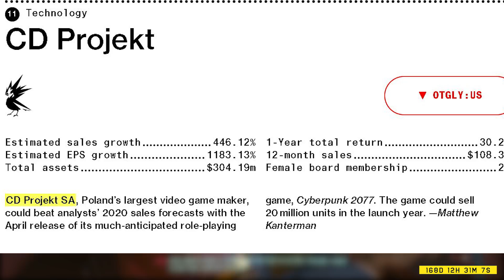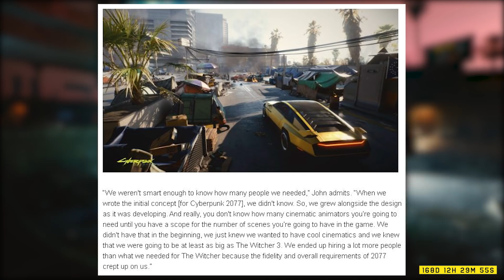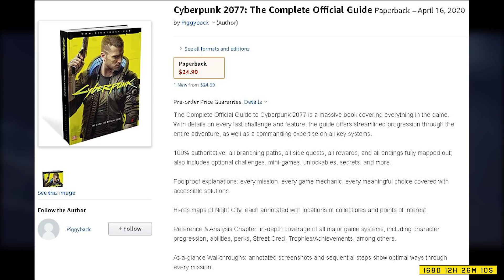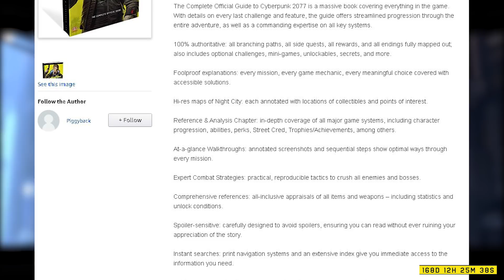Cyberpunk 2077 News - Map Size EXPANDED, Unique Crowd System & 20 Million Sales Forecast!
Has Cyberpunk 2077's Map EXPANDED Horizontally? Today we are going over some forecasts for CD Projekt and Cyberpunk 2077 in the new year via Business outlet Bloomberg, some new Cyberpunk 2077 related products available for pre-order, some more details from John Mamais, some Countdown to the Dark future episodes, some fan creations and art & more.

First let’s jump into some of the forecasts made in an article via Business news publication Bloomberg.com regarding CD PROJEKT and Cyberpunk 2077s future. CD PROJEKT snagged a spot-on Bloomberg’s 50 businesses to watch in 2020 largely due to Cyberpunk 2077, with estimated sales growth numbers just over 445% and 12-month sales being 108.34 million as per analysts.
In a brief synopsis as to why CD PROJEKT will have such astronomical numbers, Bloomberg’s Matthew Kanterman says this “CD PROJEKT SA, Poland’s largest video game maker could beat analyst 2020 sales forecasts.

Next up we have an article from Ausgamers which adds more detail to an interview we went over in a prior news episode with head of the Krakow studio John Mamais. In a question regarding recent hiring’s and the growth of CD PROJEKT RED, mamais mentions “We weren’t smart enough to know how many people we needed” “When we wrote the initial concept for Cyberpunk 2077, we didn’t know. So, we grew as the design was developing. And really, you don’t know how many cinematic animators you’re going to need until you have a scope for the number of scenes you’re going to have in the game. We didn’t have that in the beginning, we just knew we wanted to have cool cinematics and be as big as the Witcher 3.

The crowd systems we’ve seen so far are incredibly impressive and John Mamis extrapolates on this by saying “We kind of had to do it cause it’s a big city setting right?” “You need crowds of people moving around or it wont look right. It was very technically challenging and still is. We’re working on it in fact. Last time I talked to the technical director, he talked its current status as a real achievement, where we’ve got all these people in the same space moving around. Different to the Witcher crowds, because if you look closely, they’re very similar to each other in how they look and move. In Cyberpunk these are all, in a way, unique characters moving around the space. It’s a combination of AI, tech and art.

Moving on we have a new look at some Arasaka Security forces in this cover art for PCGamer magazine & Map size differences between last year’s 2018 trailer and the one that can be seen here. First let’s take a look at some of the Arasaka riot police fending of Night City citizens. Moving on to the most interesting part of the image we have the new map, which looks a little bit different from the old map we saw in the 2018 trailer.

Now if we look very closely, we can see a ton of new stops added in virtually all directions, with the most significant length added on the south side near Rancho Coronado, and in the North near Westbrook.

Next up we have a couple Cyberpunk 2077 products now available for pre order. First, we have the super anticipated Samurai/2077 bomber jackets which can now be pre-ordered.

We also have the official game guide coming from Piggyback games which comes in a standard and CE version. This guide is described as “The Complete Official Guide to Cyberpunk 2077 is a massive book covering everything in the game. With details on every challenge and feature, the guide offers streamlined progression through the entire adventure, as well as a commanding expertise on all key systems. 100% authoritative: all branching paths, all side quests, all rewards, and all endings fully mapped out; also includes optional challenges, mini-games, unlockables, secrets, and more. Foolproof explanations: every mission, every game mechanic, every meaningful choice covered with accessible solutions. Reference & Analysis Chapter: in-depth coverage of all major game systems, including character progression, abilities, perks, Street Cred, Trophies/Achievements, among others.

SOURCES & LINKS!

NEON NATIONERS!
- N7 SapphireVirgo
- Night City Punk
- Ye Linn Hein
- Andre Velazquez